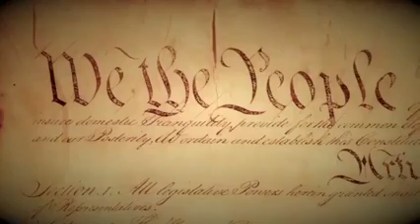Trump video banned by twitter